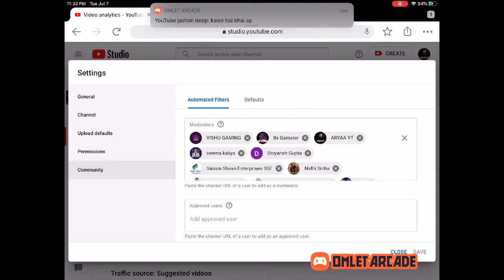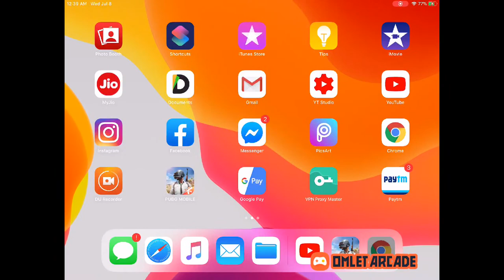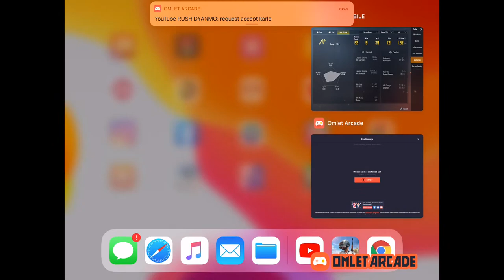Vulture gaming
Watch me play Other Games via Omlet Arcade!